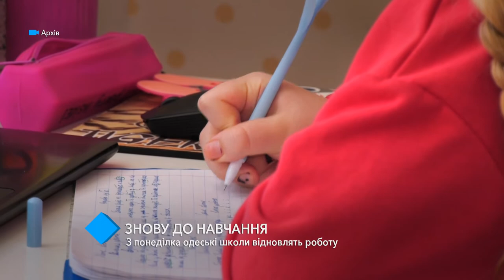Снова за парты: с понедельника одесские школы возобновят работу